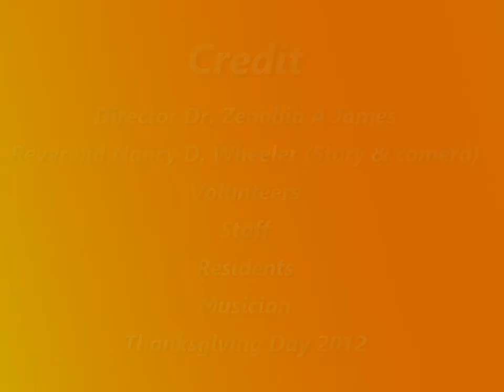Sunday Breakfast Mission Community Thanksgiving Day Outreach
Volunteers Sharing Thanksgiving Day with Community guests and the staff at Sunday Breakfast Mission in Wilmington, Delaware. Many donors gave food and financial resources to make this event happen. Thank God and Thank you.